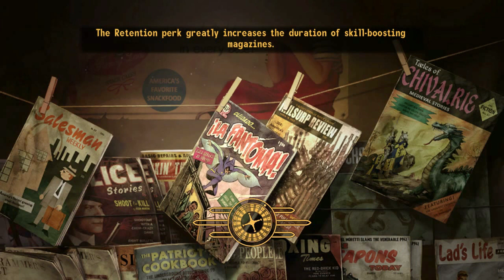Fallout New Vegas Végigjátszás w/ Süti 122. Rész - Lezuhant Enklávés Vertibird